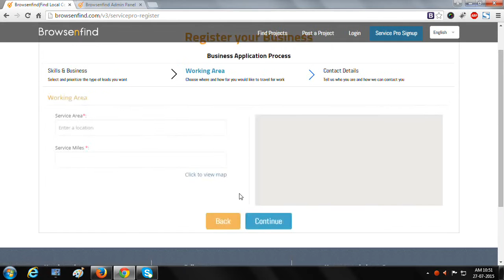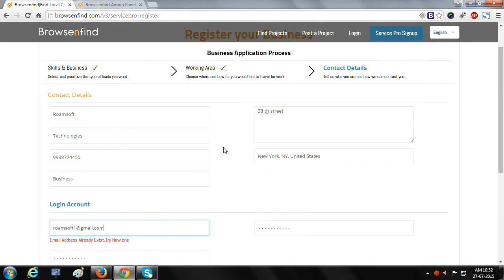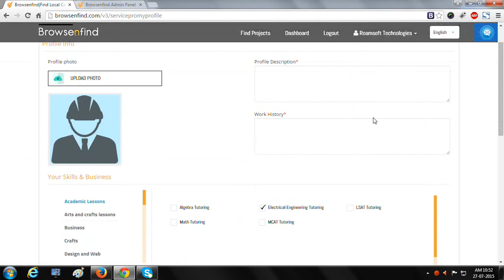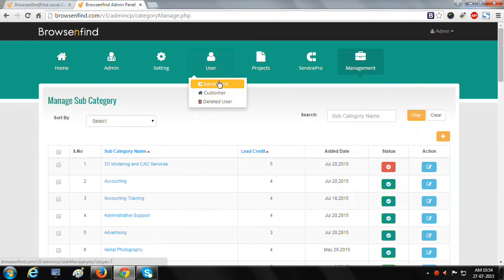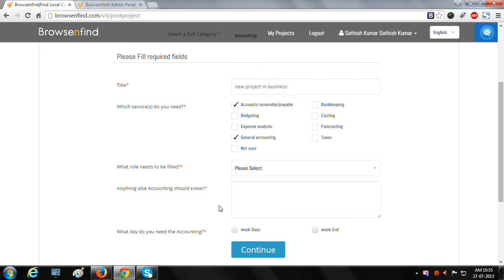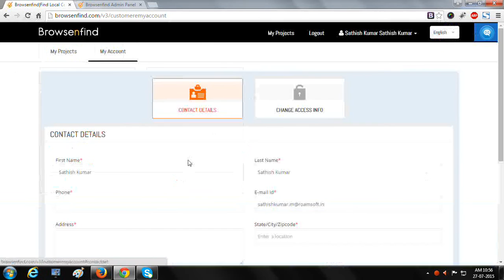BrowseNFind Users Sign Up - Workflow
BrowseNfind is an Online Marketplace website. This video shows the Overview functionality of BrowseNFind[Thumbtack Clone] Product.